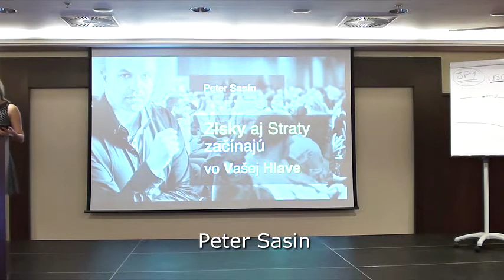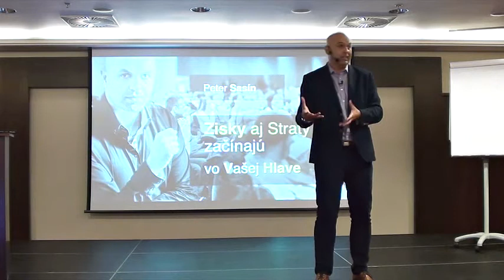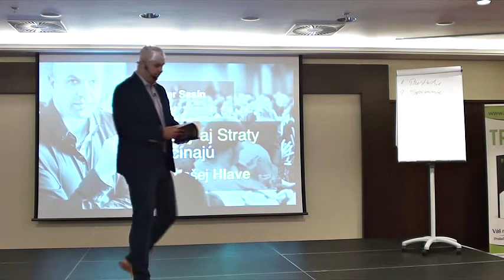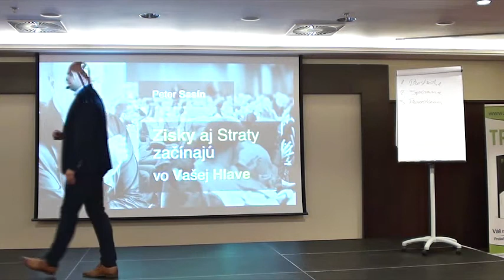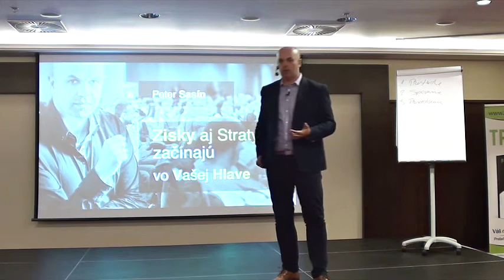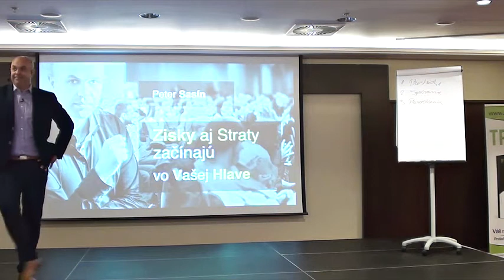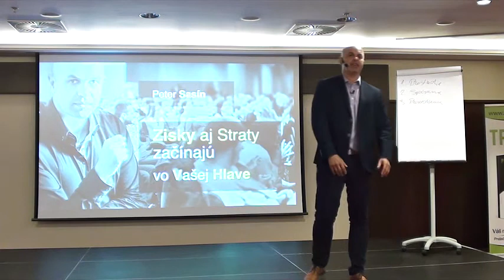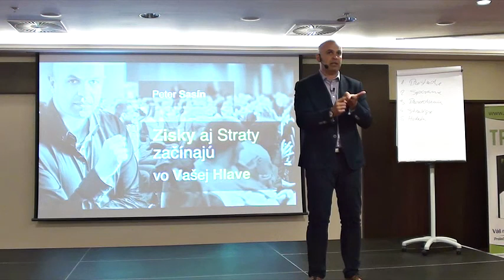Peter Sasin - Mind and emotional control techniques and principles